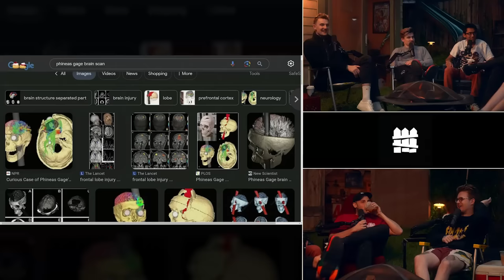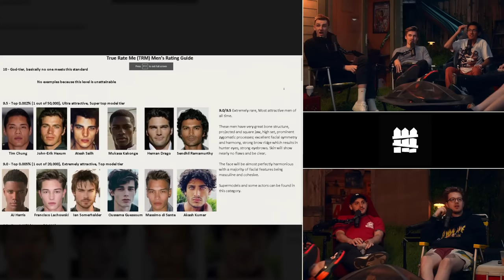The Yard 100th Episode Special! (ft. Diya)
We have reached 100 episodes of the yard! This week, we are joined by Diya! The boys talk about his stand-up comedy, how the boys met him, and the upcoming premiere of Diya's special. (Episode 100)

✨bonus content✨

00:00:00 - intro announcement
00:00:25 - nicks boring story
00:02:35 - welcome back to the yard ft. diya
00:02:50 - diya has the yard infinity stones
00:04:55 - how we met diya
00:05:52 - ludwig paid someone not to do a money match
00:07:16 - extinction of melee followers
00:08:26 - diya just wanted to impress people from high school
00:08:56 - diya is getting PhD in neuroscience
00:10:42 - 'we'll breslyn it'
00:11:04 - why is diya so good at everything
00:12:43 - what is diya bad at
00:13:40 - diya's comedy special
00:14:08 - ludwig has a joke
00:16:51 - slime went to a stand-up at a government engineering convention
00:18:25 - do yard viewers know what bad melee is?
00:19:05 - the rainbolt bagel
00:20:07 - what is diya's path
00:22:33 - the boys find out what neuroscience is
00:23:10 - eating cadavers :3c
00:24:49 - slime disects a frog
00:27:18 - what parts of your brain can you live without
00:28:55 - a doctor recognises nick
00:30:16 - Native!
00:32:11 - if comedy was over, what would you do in neuroscience?
00:33:10 - doctor diya or legal diya
00:35:16 - the menendez brothers
00:36:24 - matt rife
00:38:16 - neurodivergent
00:38:54 - will diya continue doing comedy?
00:40:56 - ludwig went to a really bad stand up performance
00:44:13 - guys who think they'd kill stand up
00:48:40 - jaw excercise
00:51:17 - gamer rage
00:57:59 - comedy night
00:59:29 - online stand-up through COVID
01:01:40 - Hello Fresh!
01:04:02 - having a bad show
01:12:52 - aiden KILLS heckler in the crowd with KINDNESS
01:18:15 - ludwig finds the worst subreddit ever
01:26:40 - slime has a water cooler in his house
01:28:41 - improv comedy
01:35:49 - thanks for watching!